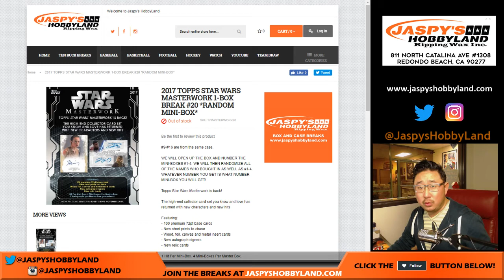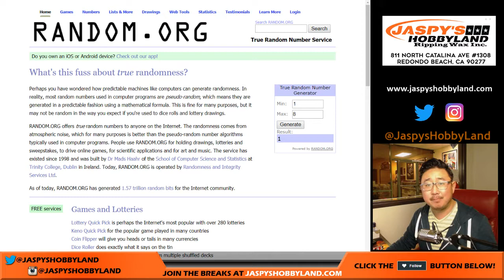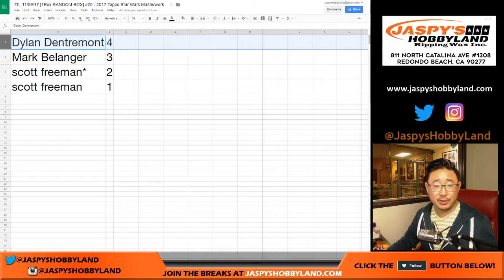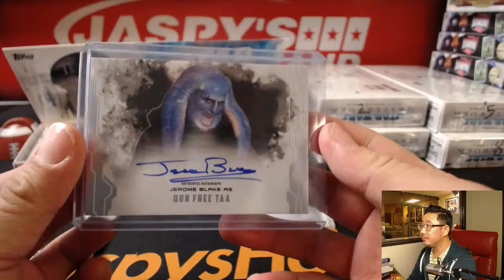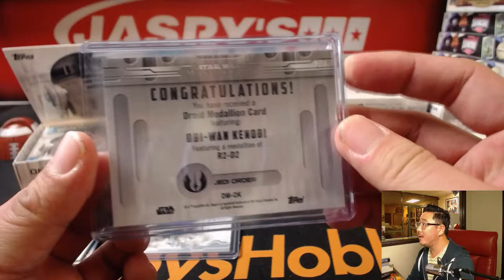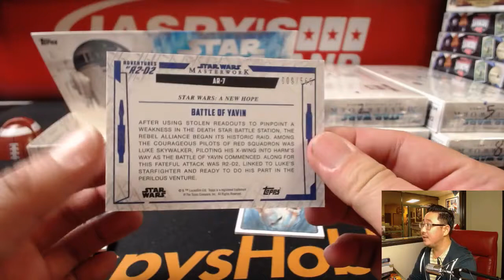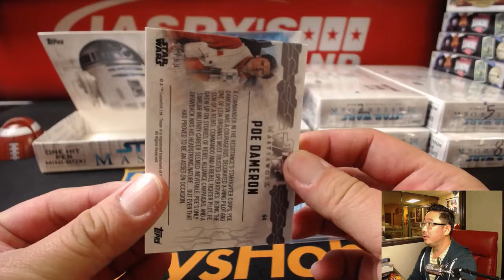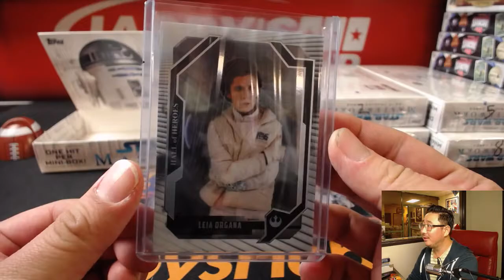Th, 11/09/17 [1Box RANDOM BOX] #20 - 2017 Topps Star Wars Masterwork